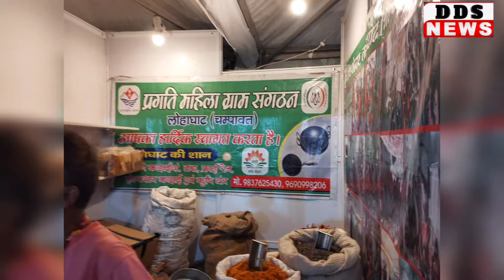India International Trade Fair (IITF) 2022:चार किलो की मूली लोगों के आकर्षण का केंद्र बनी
ओली गांव में महिला काश्तकार ने  उगाई। जो क्षेत्र में आकर्षण का केन्द्र बन रहीं हैं। खेतीखान ओली गांव निवासी प्रगतिशील काश्तकार हेमा देवी ने अपने मेहनत के बल पर खेतों में सात से आठ किलो वजनी मूलियां उगाई हैं। हेमा देवी ने बताया कि वह साल भर अपने खेतों में उगाई गई सब्जियों का ही सेवन करती हैं।